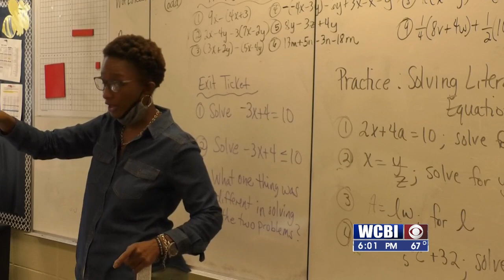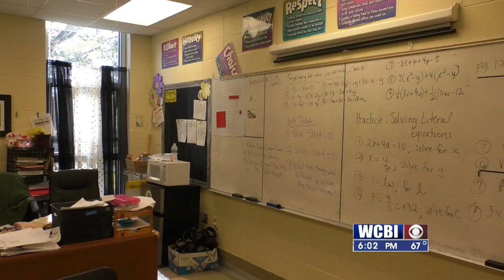Starkville Oktibbeha County School District will begin next school year with a non-traditional